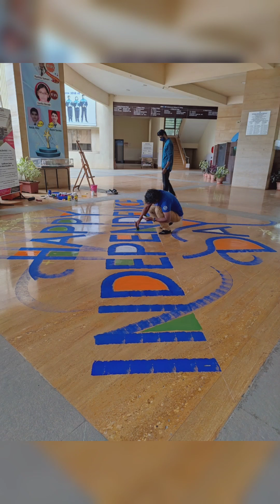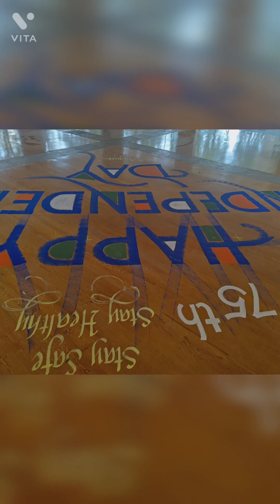Floor calligraphy,Independence day Celebrations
75th Independence day Celebrations
Floor calligraphy painting
Stay safe and Stay healthy, Covid 19,
Mahendra Jagtap calligraphy educator
Ketak Shelke art Educator and Pravin Ghaayal Patil Sculpture educator